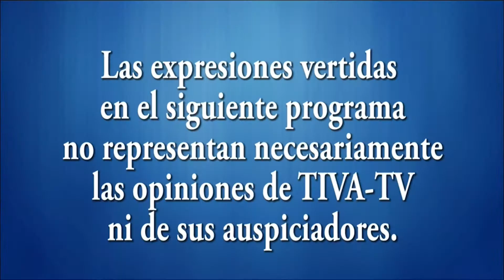El Pique de Falú 10-20-14 (01)